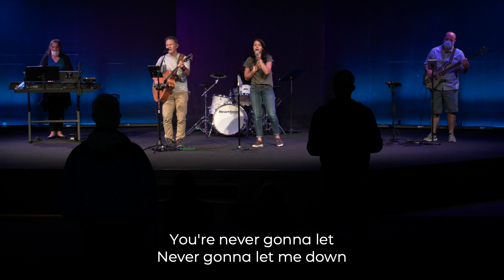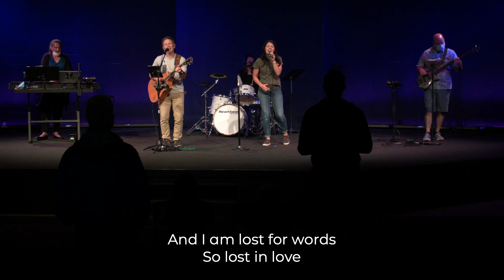MCC Service 2020-06-07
Pastor Todd King begins the Mercer Creek Church sermon series, "Ask Mercer Anything," with, "Racial Reconciliation."
Worship Songs, "King Of My Heart," "Never Once," "Your Glory/Nothing But The Blood," and, "Sweetly Broken."